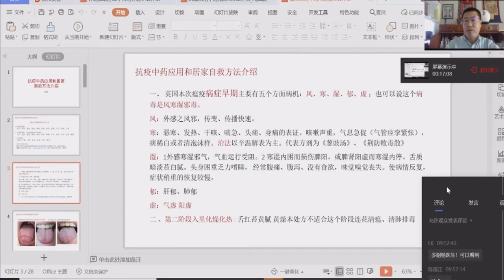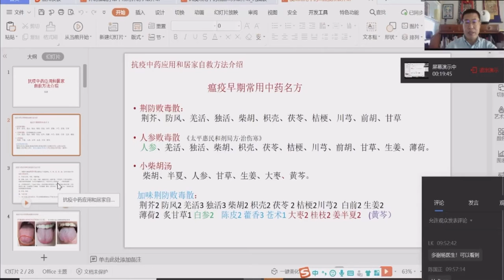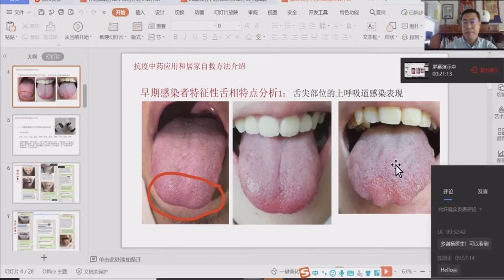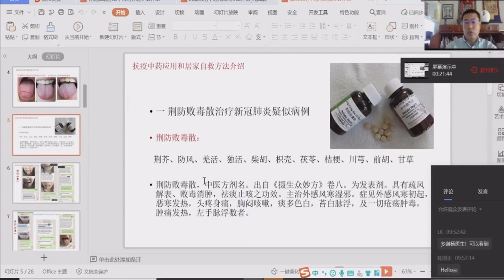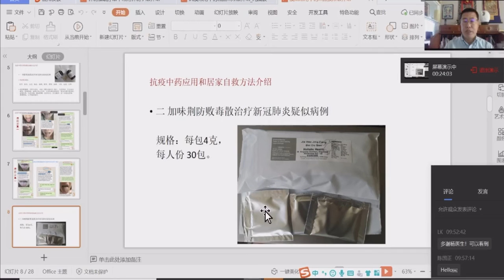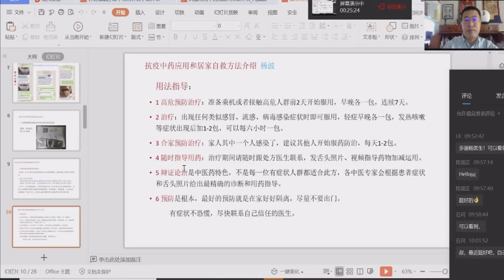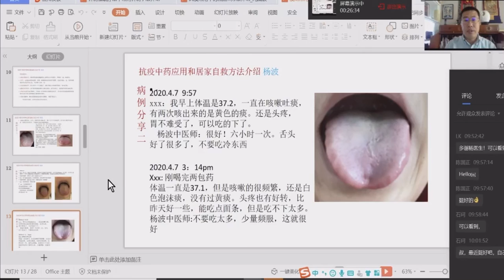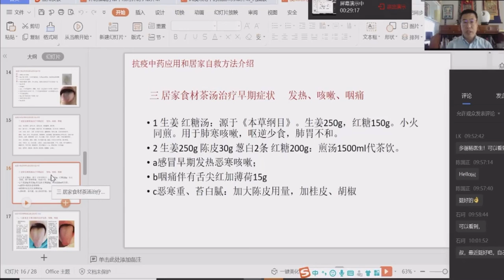TCM Treatment in the current pandemic 1 part 1 （抗疫中药应用和居家 自救方法介绍）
Remote Tongue Diagnosis - Non Contact, Non Invasive, Remote, Realtime or Non Realtime;
Self performable Treatment - Massage & Food prescription;

远程舌诊 - 非接触、无创伤、远程、实时或非实时诊断；
自操作按摩疗法、食物疗法；
传统中医药。